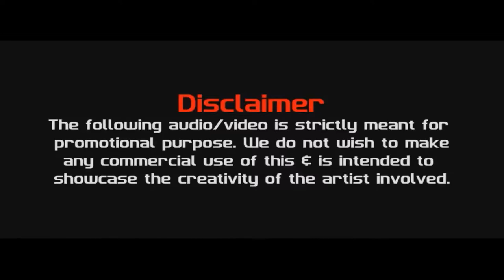Lut Gaye (ADI MIX) | DJ ADI